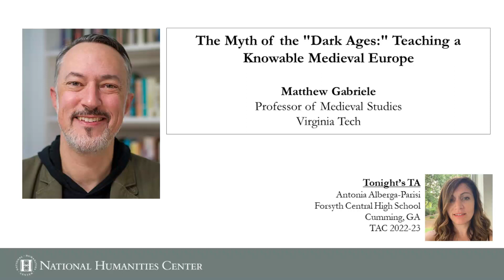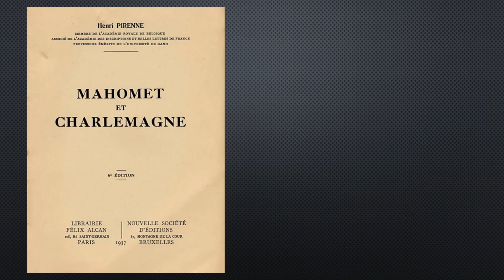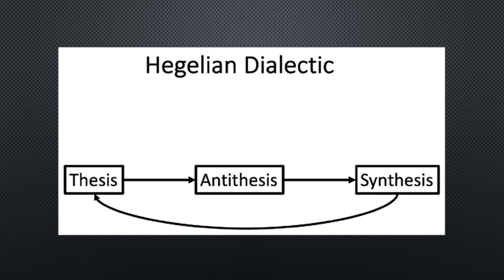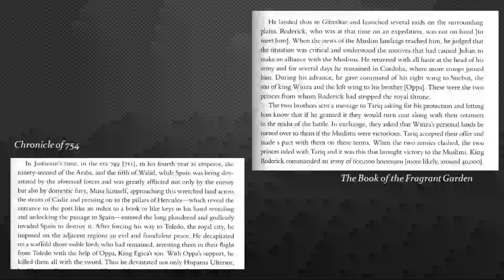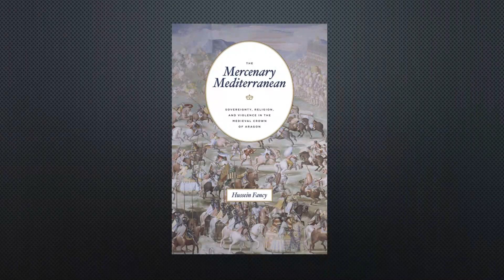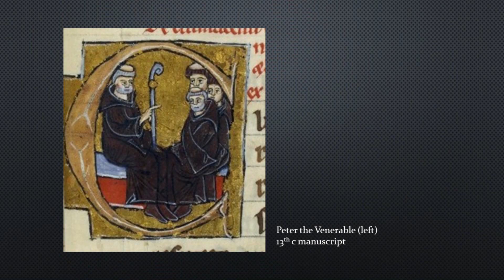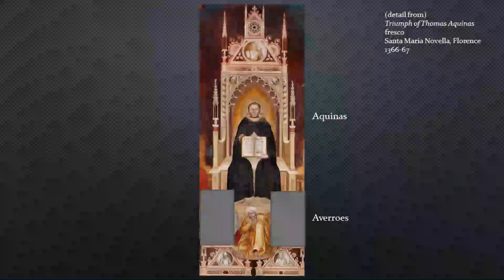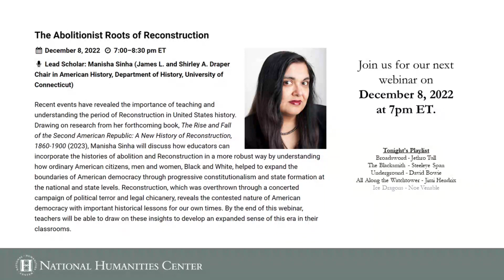The Myth of the “Dark Ages”: Teaching a Knowable Medieval Europe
Lead Speaker: Matthew Gabriele (Professor and Chair, Department of Religion and Culture, Virginia Tech University)

The word “medieval” often conjures images of the “Dark Ages”—centuries of ignorance, superstition, stasis, savagery, and poor hygiene. But more than that, the “darkness” of medieval Europe is often taken to mean that the period is fundamentally unknowable. This characterization has historically allowed people in subsequent centuries to fill that space with their own fantasies, allowing it to become a playground for fantasy authors and technologists, but also for nineteenth century colonialists and modern white supremacists. This means that how we talk about (and teach) this period matters, since modern analogies to the medieval (American empire and the Fall of Rome, COVID-19 and the Black Death, terrorism and the Crusades, etc.) still abound. This webinar will try to reframe the European Middle Ages, capturing this 1,000-year era in all its fundamental humanity, bringing to light its complexity and how it was capable of both beauty and horrors. We will discuss how the period came to be thought of as “dark” and “in-between,” and cover in depth particular moments from medieval Europe that shine a light on the messiness of this period and upend our assumptions.